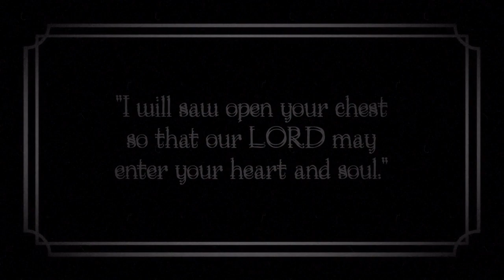Scary games #14 | NOWHERE TO RUN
This is a really amazing and short horror game from itchio so be sure to check out the game to support the game developers